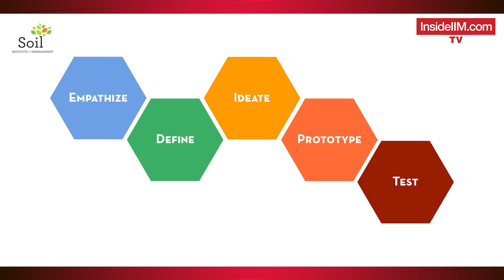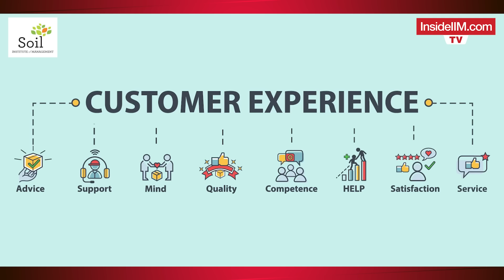Take A Seat In A Design Thinking Classroom At SOIL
We are back with another classroom experience, this time from SOIL Institute of Management.

We stepped inside the classroom of Dr. Manjula Srinivas, who is the professor and dean of the Centre for Design Thinking and Liberal Arts at SOIL Institute of Management.

She takes up the interesting case study of Starbucks and Chaayos to find out their business model, pain points, customer perception, and design thinking approach to teach the class about the intelligence with which both brands dealt with certain business challenges.

Get a real-life experience of how MBA classrooms look in this video, where students participate equally to learn from the professors and their peers. Learn more about design thinking, why it is important in the present business world and how you can learn to your fullest potential at a B-school through these classroom experiences.

Tell us which other campuses you would want us to visit next and explore what their classroom teaching looks like in our ‘Take A Seat In The Classroom’ series.